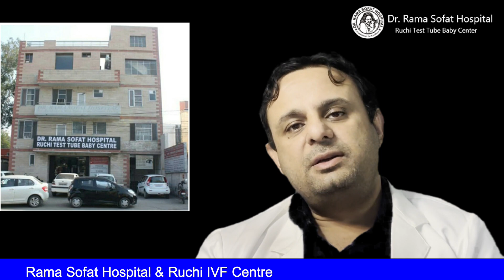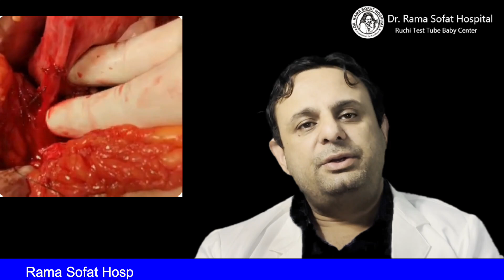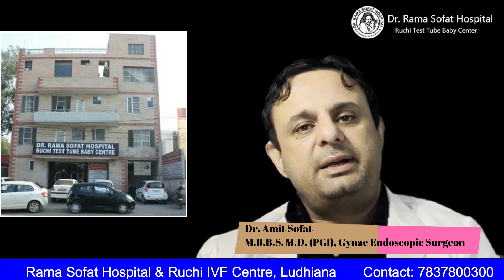New surgery for opening blocked tubes in Punjab at Rama Sofat hospital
In this informative video, Dr. Amit Sofat, a renowned specialist in infertility and reproductive health, discusses everything you need to know about blocked fallopian tubes. From understanding the common causes and symptoms to exploring the latest treatment options, Dr. Sofat provides valuable insights to help you on your fertility journey.

🔍 What You'll Learn:

-What are blocked fallopian tubes?
-Common causes and risk factors
-Symptoms to look out for
-Diagnosis and testing methods
-Available treatments and their success rates

Whether you’re seeking answers for yourself or supporting a loved one, this video is a must-watch for anyone dealing with fertility challenges.